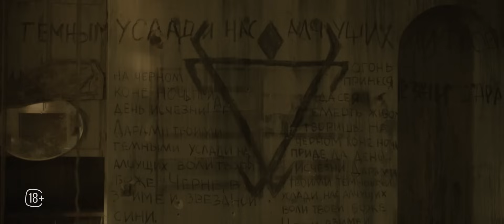Страх над Невой | Трейлер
Сюжет истории перенесет зрителей в Ленинград 1967 года: майор Чубин, некогда имевший дело с сектантами-язычниками, вновь берется за расследование дела, связанного с магическими знаками, которые на местах преступлений оставляет маньяк-убийца.

Главные роли исполнили Антон Хабаров и Андрей Фролов. Также в проекте приняли участие Ян Ильвес, Евгения Лыкова, Виктория Заболотная, Дмитрий Сутырин, Сергей Яценюк, Евгений Зайфрид, Александр Нестеров, Роман Грибков, Олег Алмазов, Юрий Кузнецов, Андрей Шарков, Михаил Дорожкин, Константин Воробьев и многие другие. Режиссёром-постановщиком сериала стал Илья Максимов, авторами сценария — Андрей Лариков, Дмитрий Каморин.